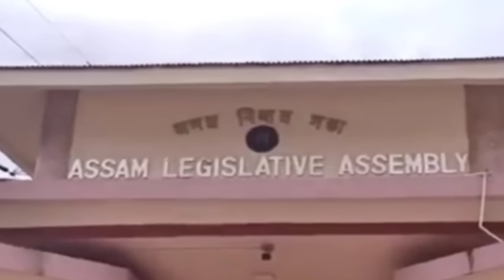১২ ফেব্রুয়ারি বাজেট ll অধিবেশন শুরু ll ছাব্বিশের বিশ্বকাপ ৪৮ দলের ll বিধায়ক কংগ্রেসে ll Breaking